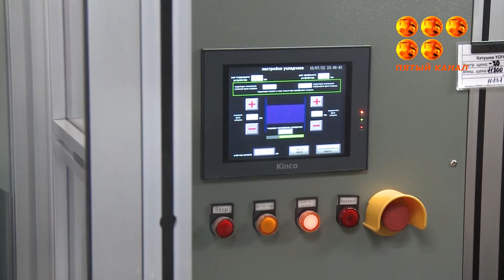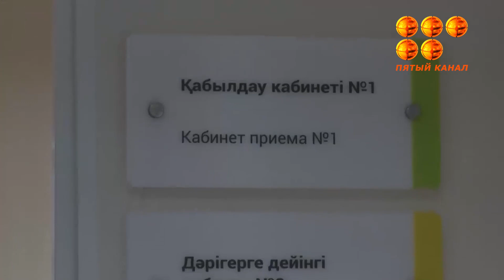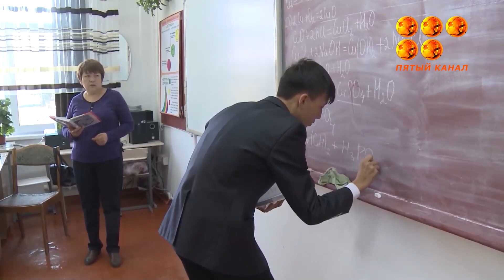580 тысяч гектаров земель планируют вернуть в госсобственность в этом году.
Между тем в прошлом, удалось изъять более миллиона гектаров неиспользуемых территорий. О социально-экономическом развитии региона доложил аким области Главе Государства.